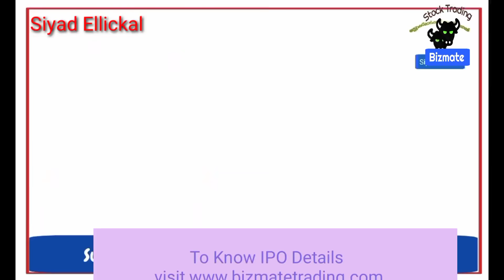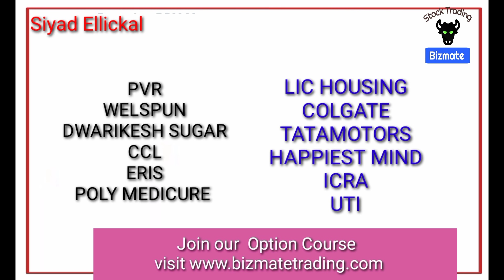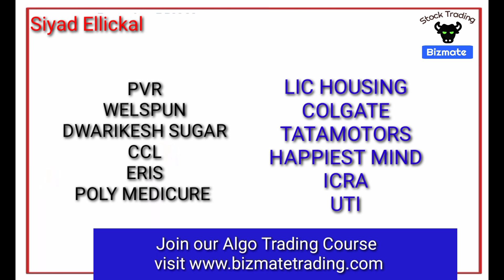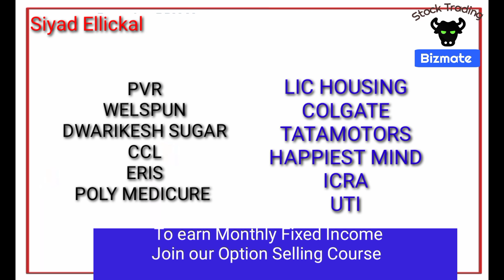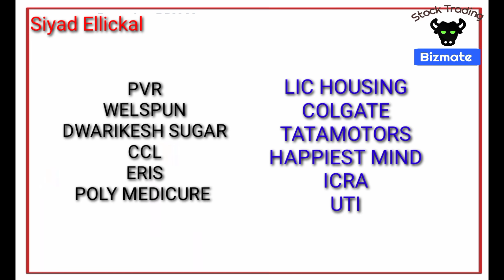Share market news July-30 | Stock market news Malayalam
Open Demat Accont with Upstox & Zerodha